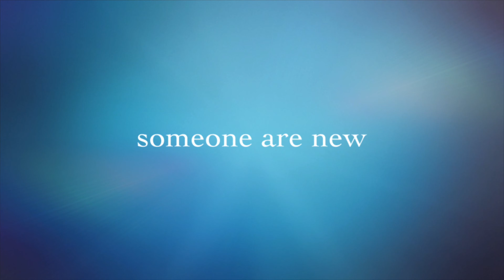ZG VLOGS: Have a great Tuesday 363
Thanks for watching my Vlog for today on Tuesdays VlogI will see you on Wednesdays Vlog make sure you subscribe to the link’s down below with you and don’t forget to follow us on TikTok someone new and don’t forget to subscribe to the fun squad have a great day